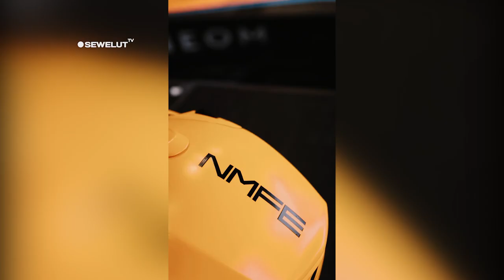TIBA DI INDONESIA ⚡ PEMBALAP FORMULA E JAKARTA ADAPTASI CUACA PANAS 😲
Pembalap Formula E 2023 Mulai Berdatangan ke Jakarta.

Advisor Formula E Jakarta Irawan Sucahyono mengungkapkan, pembalap-pembalap Jakarta E-Prix 2023 sudah mulai tiba di Jakarta.
Diketahui, Formula E 2023 di Jakarta akan berlangsung pada 3 dan 4 Juni mendatang di Jakarta International E-Prix Circuit (JIEC), Ancol, Jakarta Utara.

"Untuk mobil (balap) sudah mulai masuk. Hari ini sampai besok pembalap-pembalap akan datang. Mungkin ada yang hari ini, ada yang besok," kata Irawan di kawasan SCBD, Jakarta Selatan, Minggu (28/5).
Irawan mengatakan, para pembalap tidak dapat mencoba langsung sirkuit di Ancol tersebut. Sebab, para pembalap harus beradaptasi dengan cuaca di Jakarta.